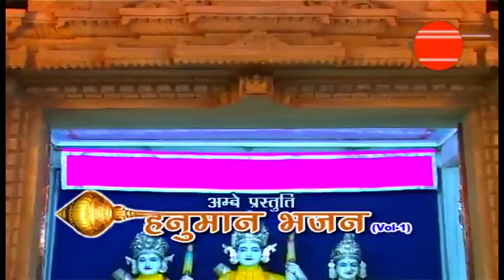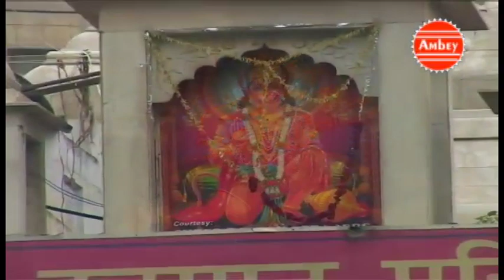Mix Bajrang Bali Dhamal !! Full Hd Video Song !! Devotional Song 2017 Bhakti Bhajan Kirtan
♬Song : Bajrang Bala Bhajan

♬Singer : Sandeep Kapur

♬Lyrics : Traditional

Recorded At  Ambey Studio , Delhi

Watch “Thath Bajrang Bali Ke Hain"|| “ from Bhakti Bhajan Kirtan